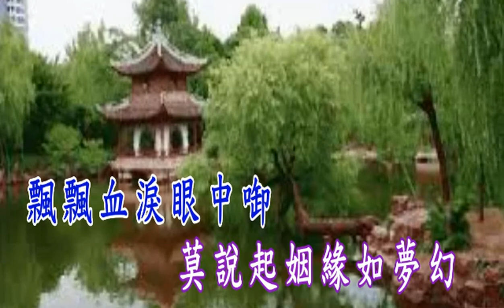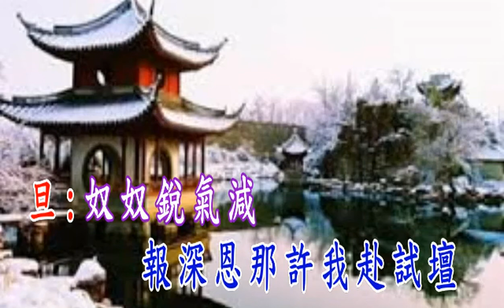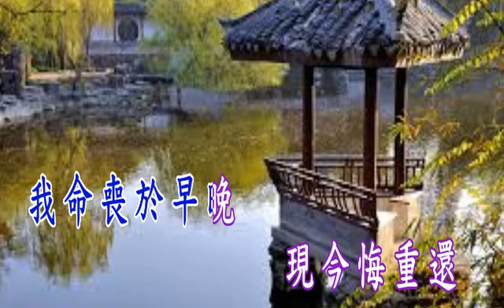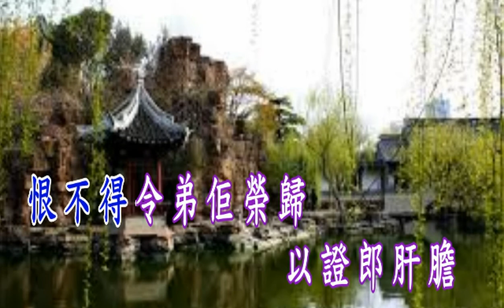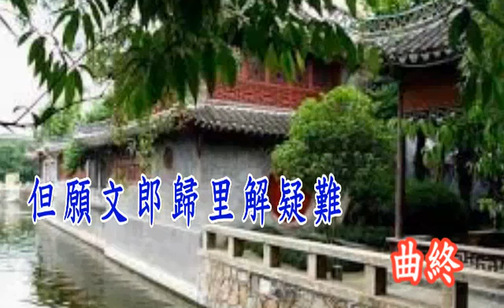《胭脂巷口故人來》蘭子平喉伴唱6 - 5 - 18